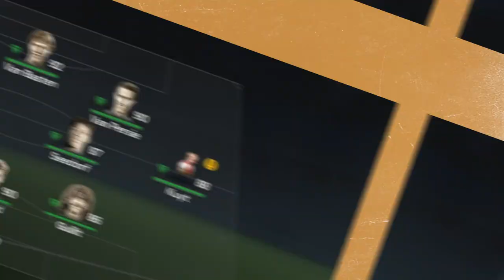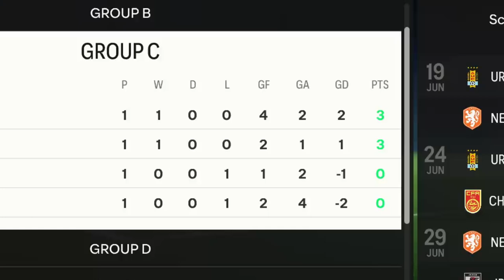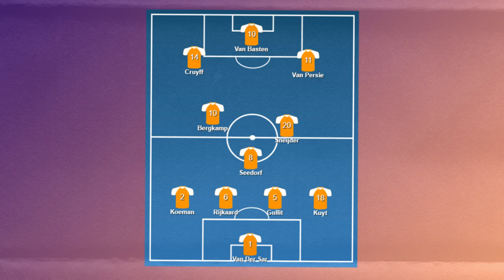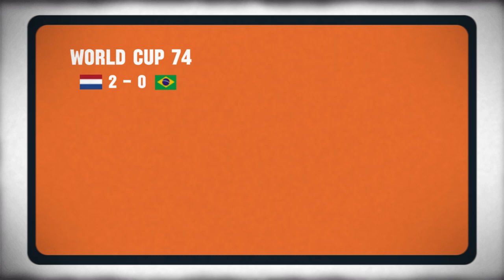World Cup, But With Netherlands BEST XI Ever!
In this video, we'll see if Netherlands' best XI ever can win the World Cup in FC 24 Career Mode! With star players like Cruyff, Bergkamp, and Gullit, this team has the potential to go all the way. Will they be able to bring home the ultimate trophy? Tune in to find out in this epic football simulation video!

👉 Whether you're a die-hard fan of the Netherlands or just love various challenges in FC 24, this video is for you!